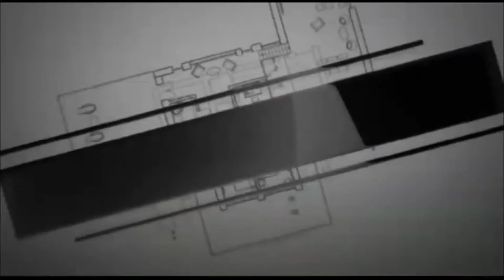Cry to God not people